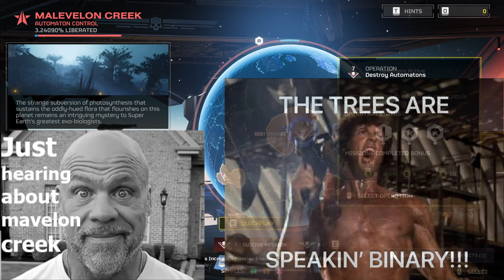Helldivers 2 Malevelon Creek the Unliberateable Planet Solo Suicide Mission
Is it just me or does no one know how to write this planets name... anyway Mavelon Greek I will see you on Impossible

This Video was recorded before the Railgun Nerf Update

My Theory is that the Devs just gonna keep this Planet forever as an unliberateable Hellhole

Welcome to the Suicide Mission Week

Helldivers 2 Solo Suicide Mission runs here unless it gets too easy than I will try Impossible... could also do an Mission Impossible week

3rd Person Shooter mix between Outriders and Starship Troopers, maybe a bit of Gears of War in there too. Playing on Pc